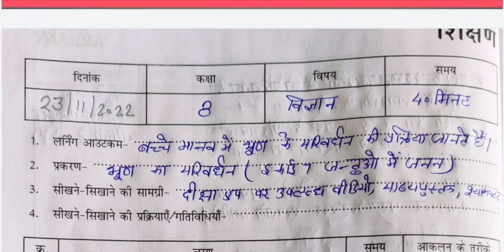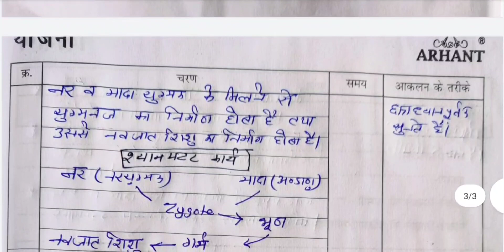कक्षा 8 विज्ञान शिक्षण योजना पाठ 7 जन्तुओ मे जनन प्रकरण भूण का परिवर्धन।class 8 vigyan shikshn yojna